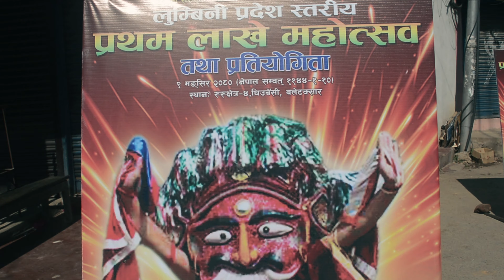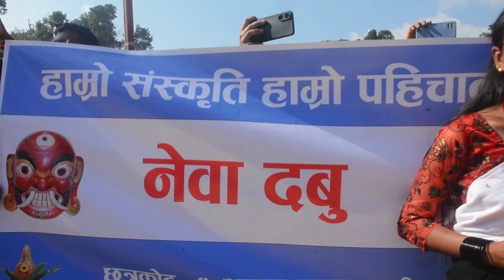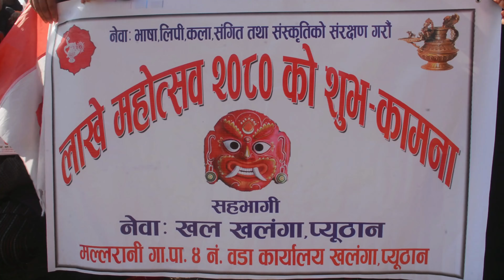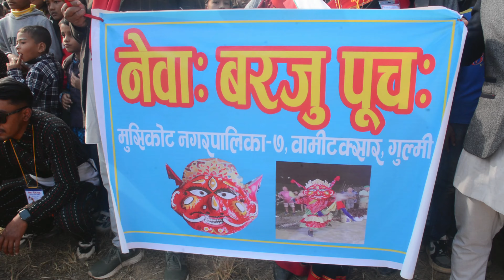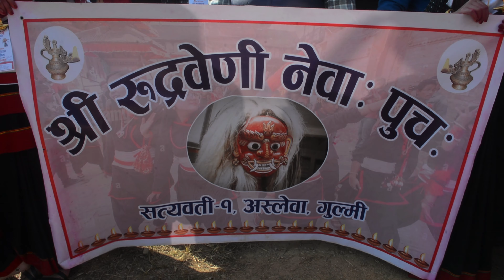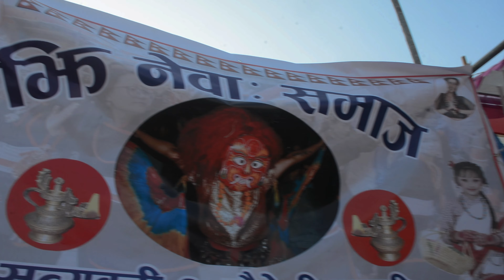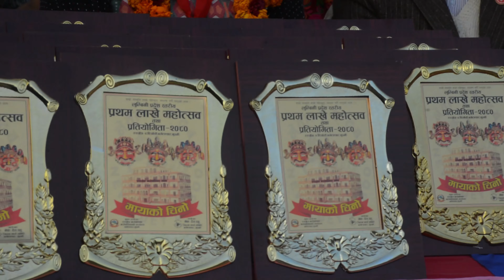Katti Dherai Lakhey || Lakhey Competition First time in Lumbini Province || BALETAKSAR || GULMI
More than 20 Lakhey from different places in Lumbini Province participated in the Competition including Palpa Tansen Dheme Baja Khala, Butwal, RuRu Gulmi, and more.
Uncertainly some of the performance was missed by me but I am glad I went to see this historical win.
Something about Lakhey:
"Lakhey" refers to a mythical creature in Nepalese folklore, particularly in the cultural and religious traditions of the Newar community of Nepal. The Lakhey is often depicted as a demon or a supernatural being with a ferocious appearance. The term "Lakhey" is derived from the Newari language, spoken by the Newar people where "La" means "meat" and "Khey" means "eggs".
The Lakhey is commonly portrayed as a mischievous and powerful character, but the narrative surrounding Lakhey can vary in different cultural contexts and interpretations. The character adds a sense of mystique and excitement to the traditional festivities and reflects the rich cultural tapestry of the Newar community in Nepal.